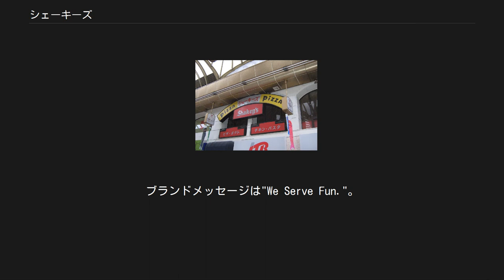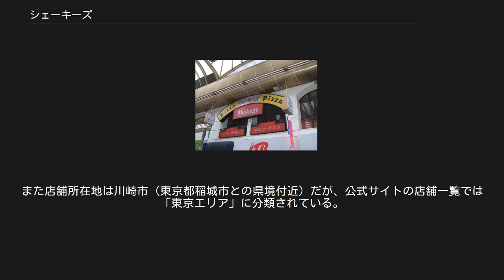シェーキーズ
新京極店（京都市中京区） シェーキーズ（Shakey's）は、アメリカ合衆国発祥のピッツェリア・チェーンである。
ブランドメッセージは"We Serve Fun."。
 日本ではアールアンドケーフードサービスが展開している。
本国アメリカとライセンス供与で運営している日本のほか、フィリピンにも店舗がある。
 1954年、カリフォルニア州サクラメントで創業。
店名「シェーキーズ」は、創業者シャーウッド・ジョンソンが来店客とよく握手（シェイクハンド）をしていたことに由来する。
 日本では1973年、Shakey's Incと三菱商事・麒麟麦酒（現・キリン）との合弁で、日本シェーキーズ株式会社が設立され、東京都港区赤坂に日本1号店がオープンした（現在は閉店）。
 当時の日本ではピザ専門レストランは数少なかったが、店内でディキシーランド・ジャズの生演奏が聴けることを売りに人気を博した。
 1970年代までに静岡市、札幌市、仙台市、さいたま市（当時は浦和市）、名古屋市、福岡市に出店していたが、1996年に東京・横浜・大阪以外のほとんどの店舗を閉店。
浦和市の店舗などごく一部は、キリン直系のビアホール「キリンシティ」へ業態転換した。
また札幌市の数店舗ではデリバリーを行っていたが、北海道からの撤退にともない終了した。
 その後2000年、麒麟麦酒子会社のキリンフードサービスに営業権が譲渡された。
さらに2005年12月、ロイヤルホールディングスとキリンの合弁会社である、アールアンドケーフードサービス（2006年1月にロイヤルが子会社化）へ営業権を譲渡した。
 2000年代以降、ショッピングモールへの出店を開始し、2011年にキャナルシティ博多、2013年4月12日にMARK IS 静岡と、再出店を果たした地域がある。
なお、キャナルシティ博多店出店と同時に、ロゴマークのリニューアルを行っている。
 アメリカ、日本、フィリピンともに、基本的にバイキング形式であり、ピザ、フライドポテト、パスタ、カレー、サラダバーなどの食べ放題スタイルを採用している。
飲み物はドリンクバーで提供される。
店舗によってはデザートもある。
 フランチャイズ制を採用しており、出店地域に偏りがみられる。
また地域や店舗ごとに価格やメニュー、テイクアウトの取り扱いなどが異なる。
 季節メニューや月替わりメニュー、期間限定アニメコラボメニューなどが存在する。
ピザ生地は店内の専用オーブンで焼き上げている。
バイキング用のピザ生地は薄いクリスピータイプである。
 スタッフの制服はたびたびモデルチェンジされており、一時期女性店員はスカートを採用していた時期もあったが、現在は黒のズボンとなっている。
 2017年12月現在、日本国内では22店舗が存在する。
出店地域は東京エリアに集中しているが、沖縄県内に4店舗が出店している点が特徴的である。
 よみうりランド店は園外の正門前にあり、遊園地に入園しなくても利用可能。